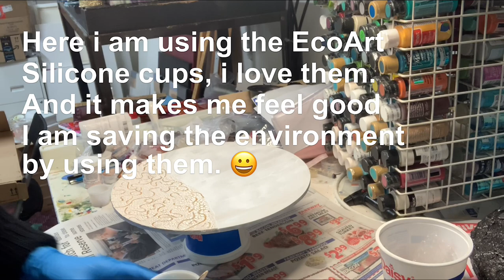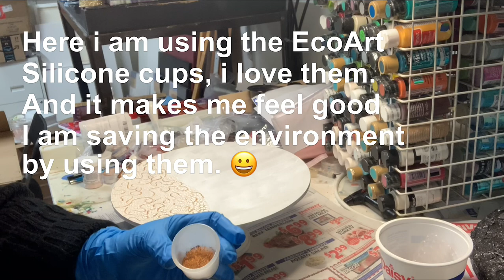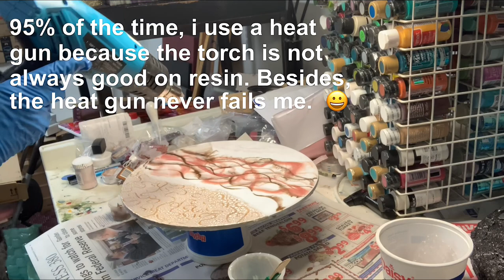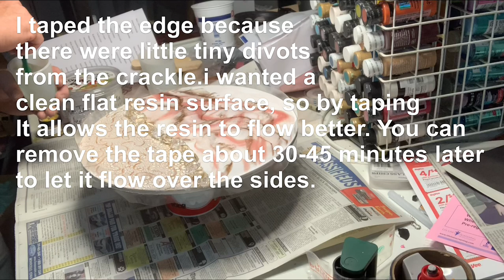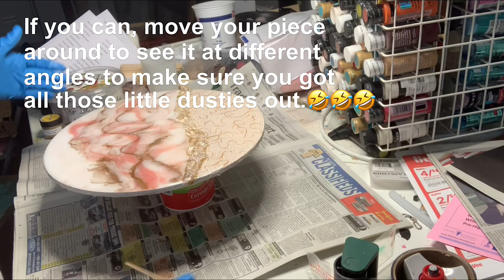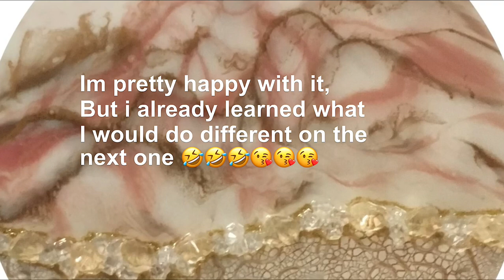Viva Crackle and Resin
I had fun doing this project with the crackle paste and resin, it’s all about structure these days. Also check out the EcoArt silicone cups I use in the video. I feel great knowing I am cutting down on waste by using them.

Products used in this video:
Le Rez Pigments. Pearl White, Pink Velvet, And Angel White Paste. The gold pigment was something I had laying around. But you would get the same sheen with Molten Gold.

For products (Viva Crackle Paste, Glitter and stones) used in the video, check out my online shop Laura’s Art Corner on Facebook